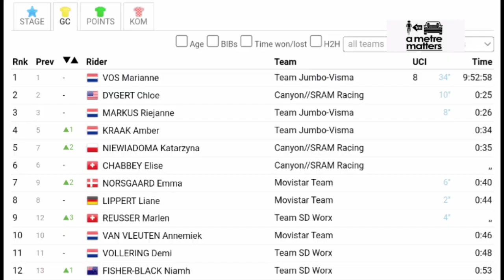Marianne Vos Wins Again | 2023 La Vuelta Femenina | Stage 4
Marianne Vos was quoted saying

Classification

1 Marianne Vos
General Classification

Music
1.
2. Splice app (GoPro)
Upcoming events
Tread Worn Journeys 體育頻道
فقي قناة الرحلات البالية الرياضية
ट्रेड वॉर्न जर्नी स्पोर्ट्स चैनल
Banda de rodadura gastada Journeys Sports Channel
Tread Worn Journeys Chaîne sportive
ট্রেড ওয়ার্ন জার্নিস্ স্পোর্টস চ্যানেল
Спортивный канал Tread Worn Journeys